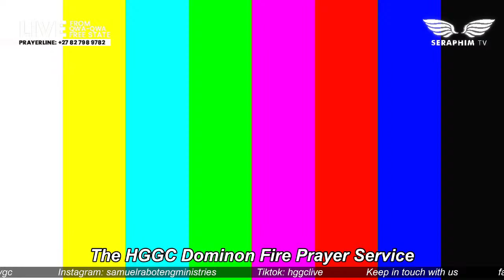The HGGC Dominon Fire Prayer Service with Apostle Samuel Raboteng: 30 March 2024